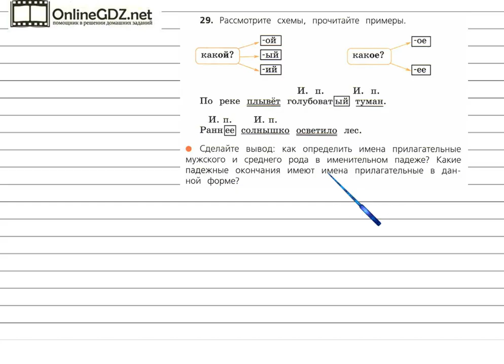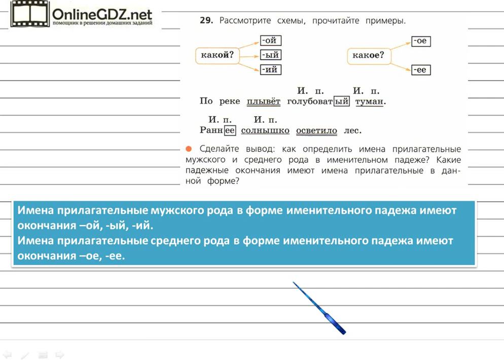Упражнение 29 - Русский язык 4 класс (Канакина, Горецкий) Часть 2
Решая  упражнение №29 на странице 17, вам следует уметь делать выводы по схеме об окончаниях имен прилагательных именительного падежа. Чтобы сделать это задание без ошибок, воспользуйтесь нашим видео с решением.